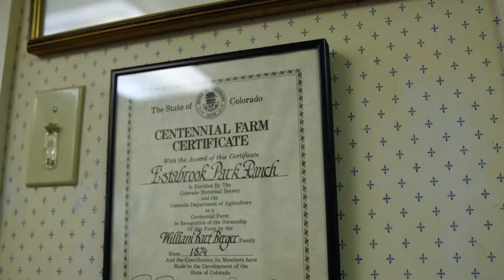2019 Dana Crawford Award - W. Bart Berger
Dana Crawford, the evening’s namesake, and Colorado Preservation, Inc. presented Mr. Berger with the award for his work with the Denver Mountain Parks Foundation and his work with Colorado Historical Foundation.